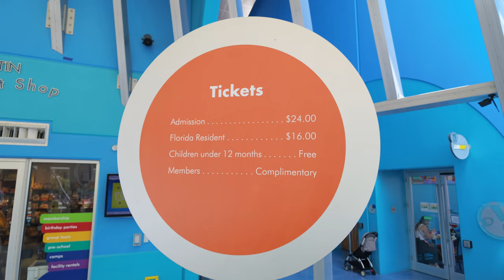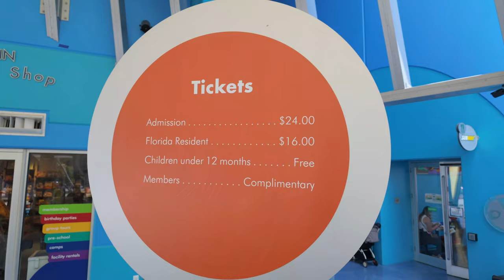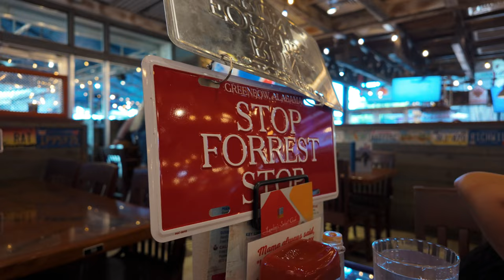🤩 ¡Último día en Miami antes de subirnos al Crucero de Disney! 😱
Hola a todos y bienvenidos a un nuevo vlog, el día de hoy paseamos por primera vez en Miami a un día de tomar el crucero de Disney ❤️.

Subs: 51,880